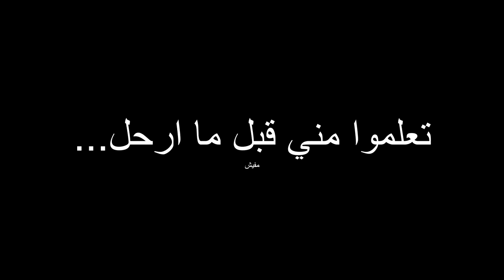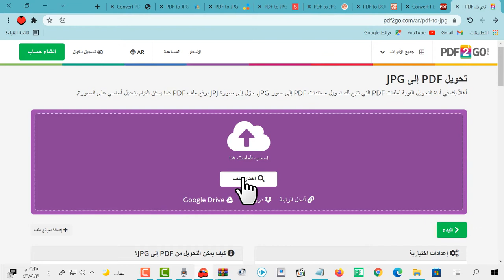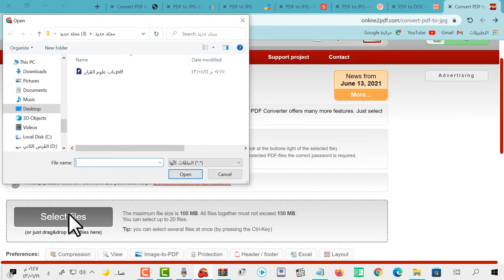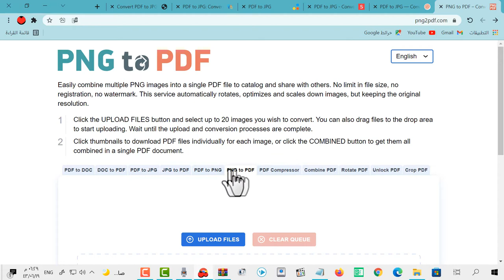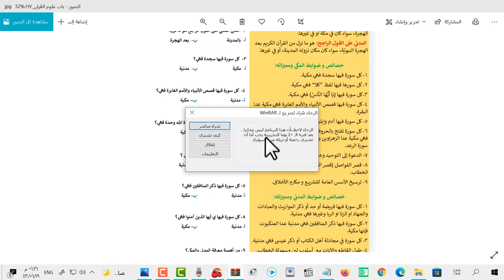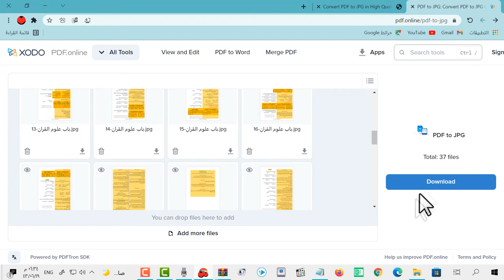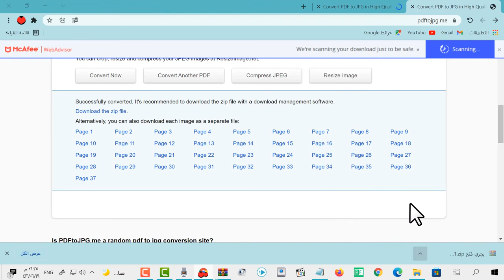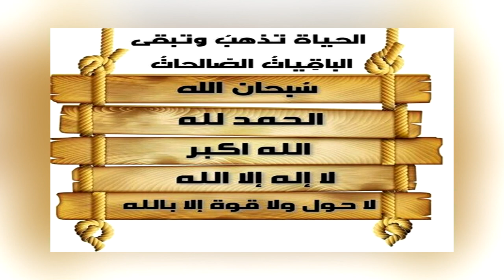كيف تحويل ملف pdf الى صور صيغة jpg بدون برامج مجانا 😍😍😍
الموقع الاول: pdf2go

بي دي اف تحويل ملفات ملف pdf PDF Dos dos بدون برامج مواقع موقع سهلة مجاني مجانية المجان ببلاش pdf to jpg JPG BENG text pic docx png ico bmp gif tif tga كتابة كمبيوتر محول الصيغ صيغة صور تصوير صورة جي بي جي تحويل ملف مضغوط دمج حاسب حاسوب لابتوب ماك ويندوز
طريقة تحويل PDF الى صيغة صورة بدون برامج طريقة مضمونة 100% درس تحويل ملف بدي إف pdf إلى صور jpg بسهولة و بدون برامج شرح تحويل اي صوره إلى PDF بدون برامج على الايفون والايباد الحلقة السادسة والعشرون | تحويل pdf إلى صور (JPG) باستخدام برنامج Photoshop وشرح ميزة  بدون برامج تحويل pdf الى صورة jpg او ملف وورد او png 😍 تحويل ملفات الـ PDF الى WORD & تحويل الصور إلى  SA
كيف تحول ملف الـPDF إلـى صور (بجودة عالية) طريقة تحويل الصور الي ملف pdf وبدون برامج convert image to pdf تحويل الصور الى pdf بدون برامج تحويل الصور الى PDF بدون تطبيق للايفون طريقة تحويل pdf الى صور من الجوال تحويل ملفات بدي اف PDF الى صور jpg بدون برامج|convert PDF to jpg تحويل ملفات البي دي اف إلى صور من الجوال
التحويل من البي دي اف الى جي بي جي من الجوال
ilovepdf
convert PDF to jpg

طريقة تحويل PDF الى صيغة صورة بدون برامج طريقة مضمونة 100%
تحويل ملف pdf الي صور من الهاتف في اقل من دقيقه
يفيه تحويل ملف الـ PDF الي صور عالية الدقه ومجانا عن طريق الهاتف الاندرويد
الطريقة الحصرية لتحويل ملف PDF الى صور بجودة عالية وبأي امتداد (JPG , PNG , TIFF) بالجوال والكمبيوتر
تحويل الصور الى pdf عن طريق الهاتف بطريقة سهلة وسريعة | دمج اكثر من صورة فى ملف pdf واحد
تحويل الصورة الى ملف pdf،
تحويل الصور الى pdf،
تحويل الصور الى ملف pdf،
كيفية تحويل الصور إلى ملف PDF على الموبايل،
تحويل الصور الى pdf في ثواني باستعمال هاتفك الذكي
طريقة تحويل ملف pdf الى صور من الجوال
Convert image to pdf،
Convert photo to pdf،
Convert picture to pdf،
تحويل مجموعة من الصور الى ملف pdf واحد بكل سهولة بدون برامج 2021
طريقة تحويل مجموعة من الصور الى ملف بى دى اف pdf بكل،
تحويل الصور الى بى دى اف،
 تحويل مجموعة من الصور ل pdf،
طريقة تحويل الصور إلى pdf بخطوات بسيطة،
تحويل صوره الى PDF،
طريقة تحويل PDF الى صيغة صورة طريقة مضمونة 100%،
تطبيق كيفية تحويل الوتائق الى صيغة jpeg-jpg-png من الهاتف،
ازاى احول صورة الى pdf،
تحويل الصور الى pdf عن طريق الموبايل بكل سهولة | دمج اكثر من صورة فى ملف pdf واحد،
تحويل الصورة الى pdf عن طريق الموبايل بكل سهولة،
 تحويل الصورة الى pdf عن طريق الهاتف بكل سهولة،
تحويل الصور الى pdf للايفون
برنامج تحويل الصور الى pdf
كيف تحول أي وثيقة أو أي صورة إلى PDF عبر الهاتف في أقل من دقيقة
convert jpg images to pdf documents
اسرع طريقة لتحويل الصور الى PDF
كيفية تحويل صورة او مجموعة الى pdf
طريقة تحويل وثيقة إلى PDF عن طريق الهاتف
طريقة تحويل صورة إلى PDF عن طريق الهاتف
jpg to pdf converter درس
برنامج تحويل الصور إلى PDF مجانا وب افضل جودة
تحويل ملف بدي إف pdf دعم ايفون
طريقة تحويل الصورة الى pdf
تحويل الصور الى pdf بدون برامج
طريقة تحويل الصور الى pdf
كيفية تحويل الصور الى بي دي اف
كيفية تحويل الصور الى PDF
convert img to pdf